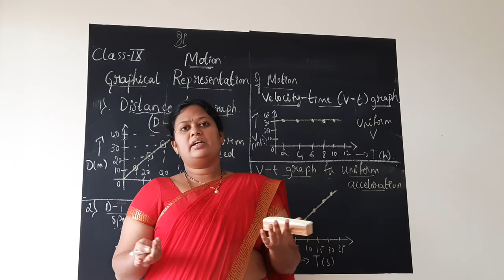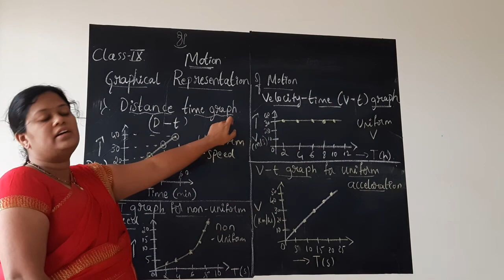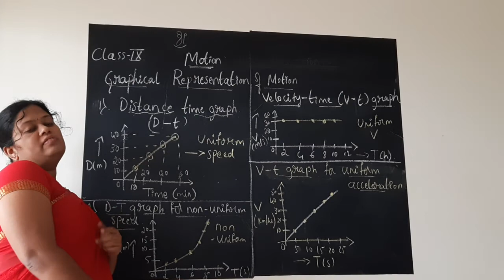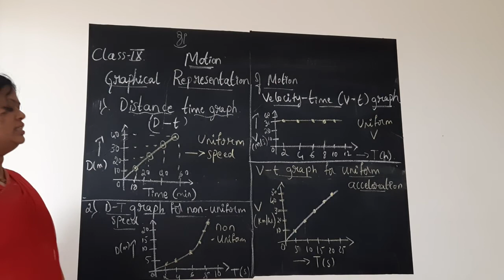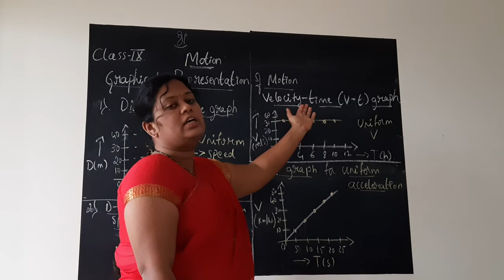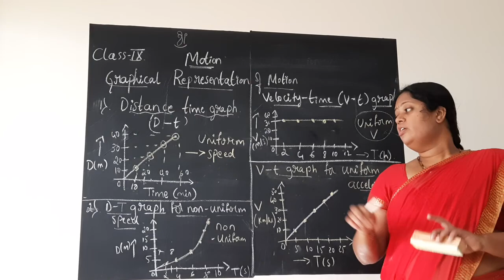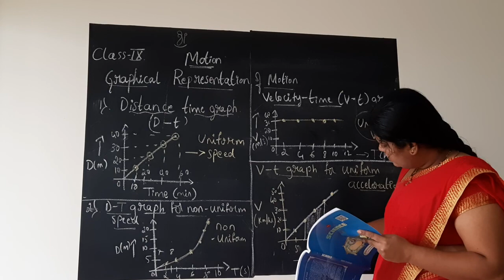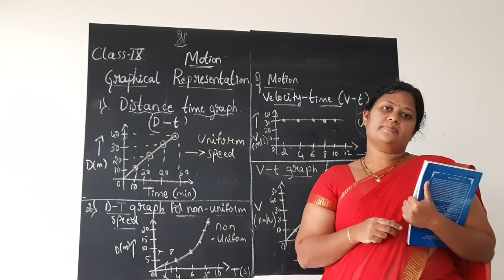Ix chapter- Motion Graphical representation